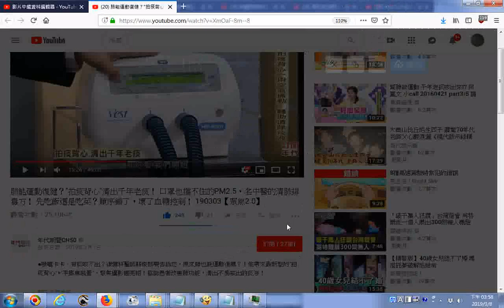推薦影片 拍痰背心清出千年老痰！只擷取機器的部分 口罩也擋不住的PM2 5，名中醫的清肺排毒方！ 先吃飯還是吃菜？順序錯了，壞了血糖控制！ 190303【聚焦2 0】